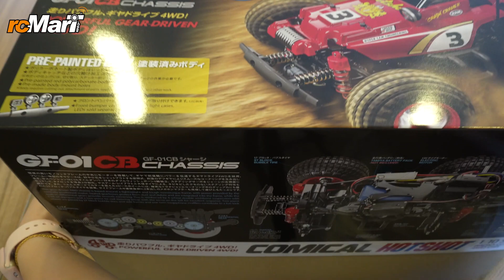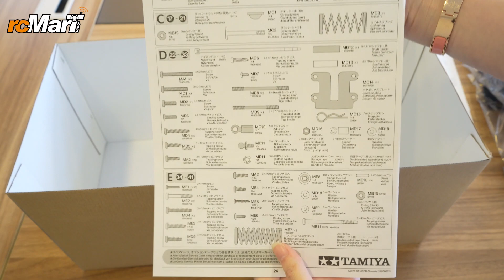Tamiya 1/10 GF01CB Comical Hotshot 4WD Offroad Buggy EP Car Kit 58685 Unbox!